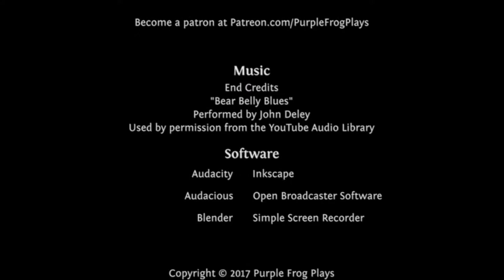Military Escalation, Europa Universalis IV Lothian Let's Play Ep #73